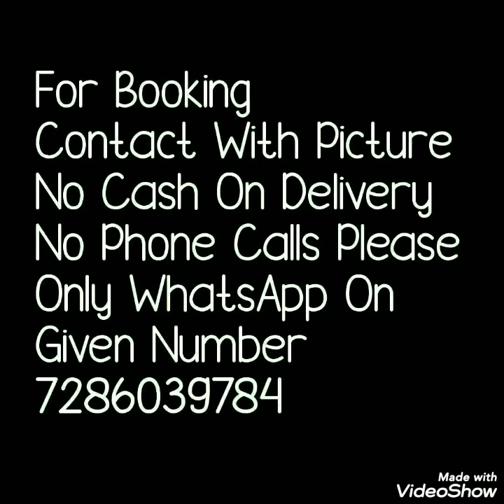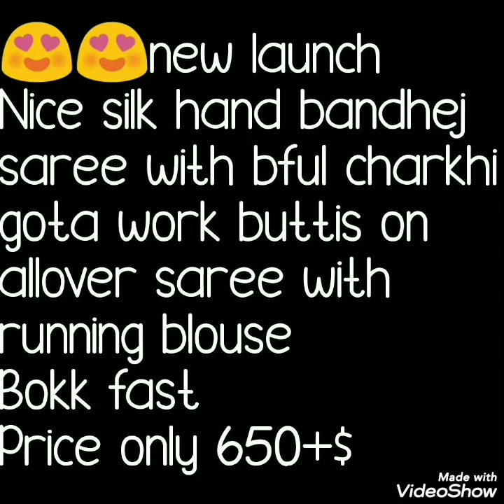beautiful silk hand bandhej sarees with chari gota work banhdnaisaree bella fashion world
Hello all
Today's collection is beautiful silk hand bandhej saree with chari gota buttas and contrast blouse pice. Thses are art silk saree with hand bandej roll press dry wash complsory. Watch this video until the end.

1 . watsup for order: 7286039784
 2. no negotiations please
 4.Sorry, cash on delivery service is not available
 5.payment can send through RTGS,,google pay or paytm,account transfer.
 6.Dispatch will be with in 2 3 day after payment
 7.After dispatching we will send you courier number through watsup
 8.Depends on distance item will receive.normally 7 to 10 working days
 9.Take video at the time of parcel open
10.if you find any damages you can returned to same address
11.we supply all over  india,and overseases also.